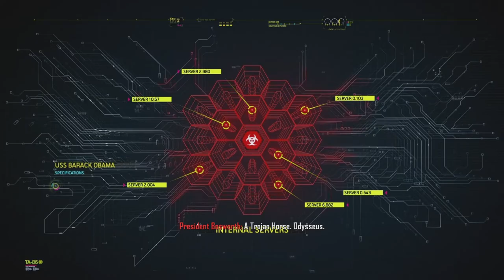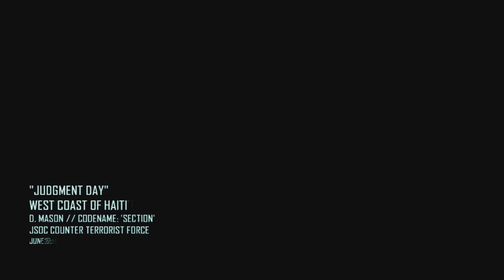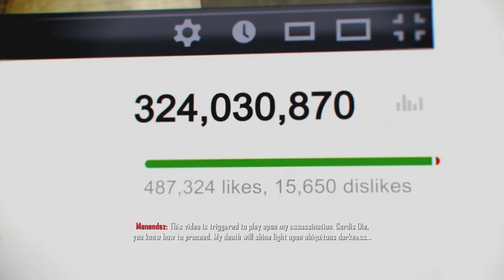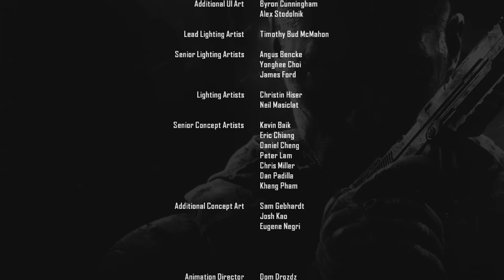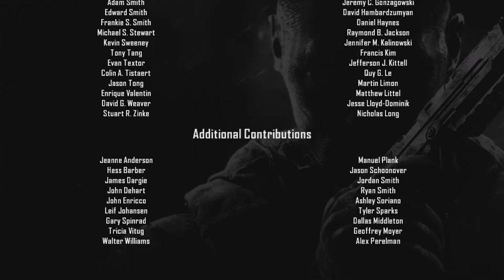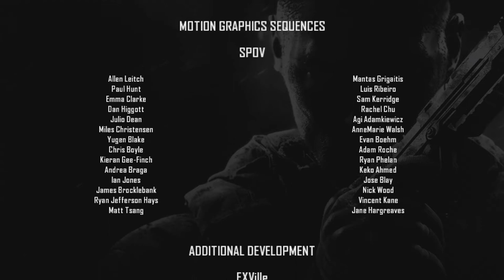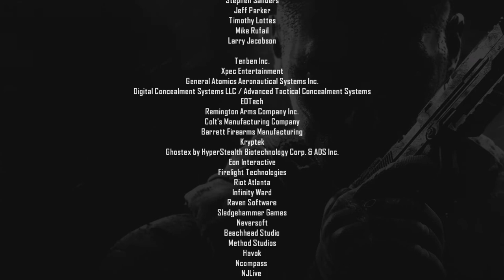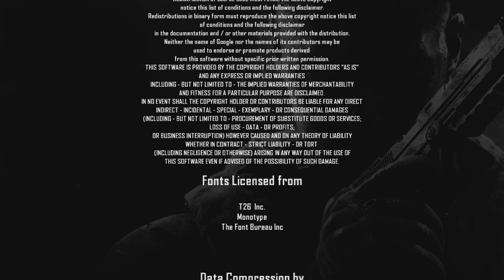Call of Duty - Black Ops 2 - Final Part - Judgment Day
Game - Black Ops 2.
Mode - Campaign.
Character - David Mason.
Mission - Judgment Day
Main weapons - SCAR-H, FAL OSW.
Release - 2012.
Publisher - Activision.